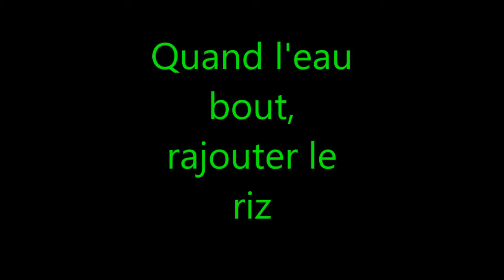Paella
Si vous avez aimé la vidéo, cliquez sur le pouce 👍, ça fait plaisir.